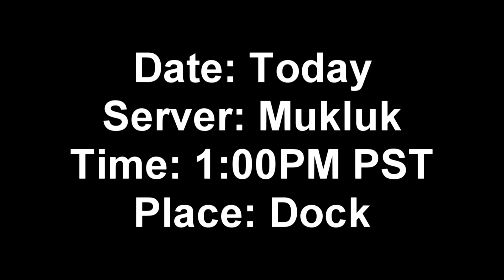Club Penguin Huge Party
Party is over guys :) Thanks for coming!